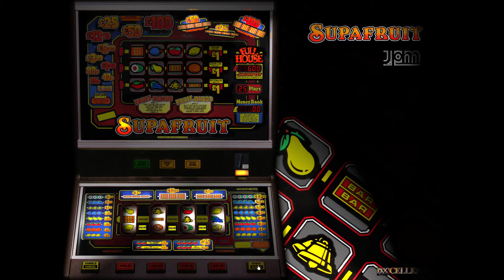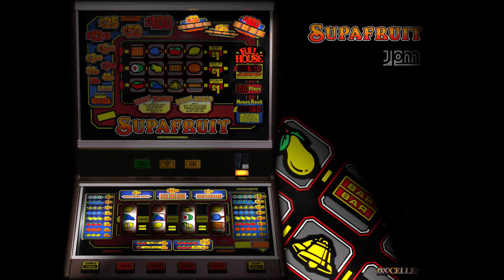Supafruit DX - Fruit Machine Emulation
Supafruit DX for MFME v20.1